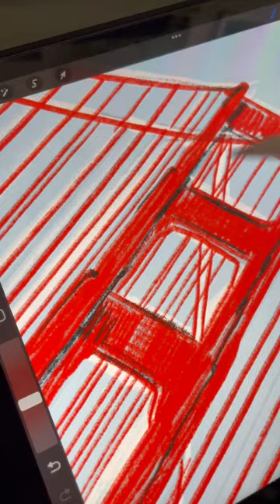Why was Golden Gate Bridge named Golden- but is Reddish Orange?